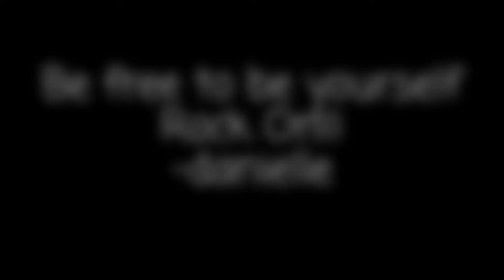Getting off early on a Friday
Song credits
Gloria Gaynor- I will survive, KISS- I wanna rock and roll all night,Steve Miller band-The Joker, Joan Jett-I love rock and roll , Queen- Another one bites the dust